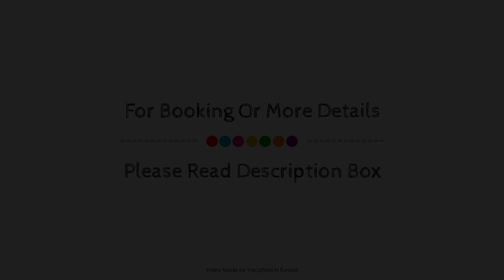Comfy Apartment in Gransdorf with Garden, Germany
Searching For
1. Comfy Apartment in Gransdorf with Garden
2. Comfy Apartment in Gransdorf with Garden Virtual Tour
3. Comfy Apartment in Gransdorf with Garden Rooms
4. Comfy Apartment in Gransdorf with Garden Amenities
5. Comfy Apartment in Gransdorf with Garden Videos
6. Comfy Apartment in Gransdorf with Garden Offers
7. Comfy Apartment in Gransdorf with Garden Deals
Audio Credit:
Track Title: Reasons To Hope
Artist: Reed Mathis